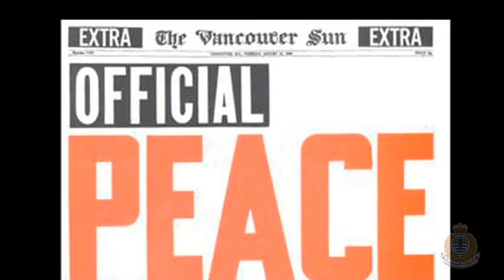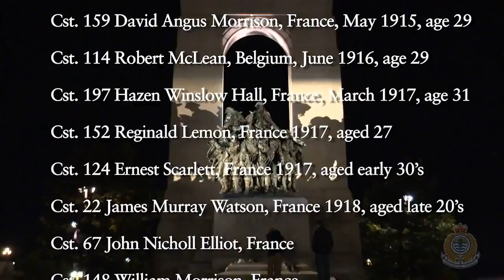Vancouver Police Remember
Members of the Vancouver Police Department have been involved in the majority of the world's conflicts and peace-keeping since 1886, when the VPD was first formed.

In this video, you will hear first-hand accounts from Vancouver Police veterans as they recall some of their war-time experiences serving our country in World War II and Korea.

Vancouver Police officers will be taking part in the Memorial Park ceremony on November 11th, honouring the sacrifices made by all of our veterans.